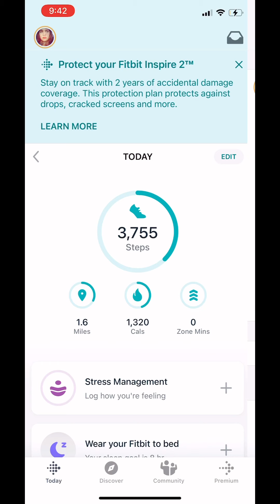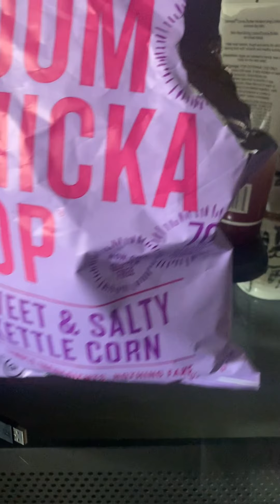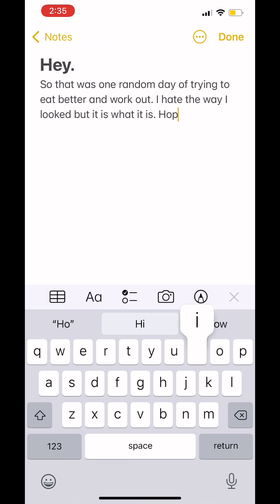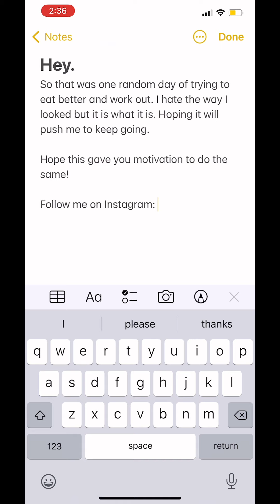Healthy Day In My Life, An Awkward work out, What I eat In A Day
Wuddup Beautiful people!
In this video we are getting motivated! We are eating healthy, we are working out (I hate the way I look), and we are staying on track! I feel like I'm capable of much much more. My life is very busy and would love to share more about it.